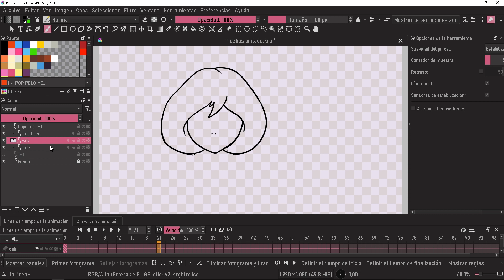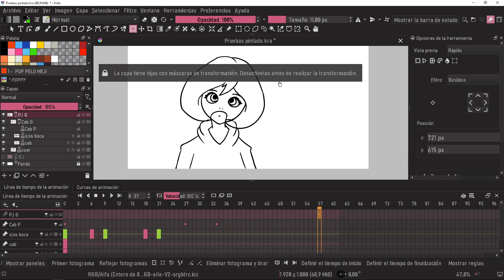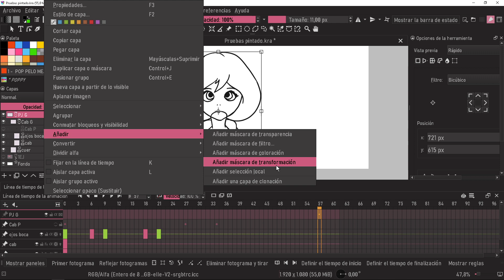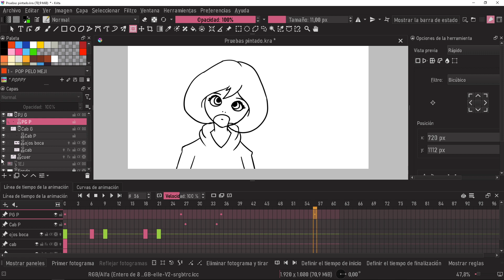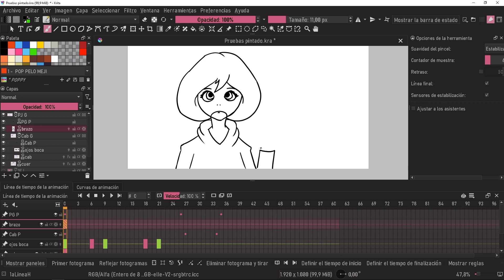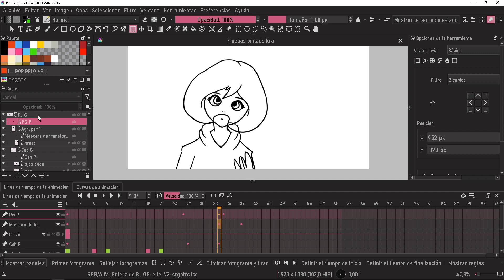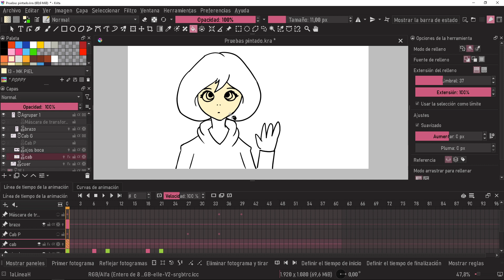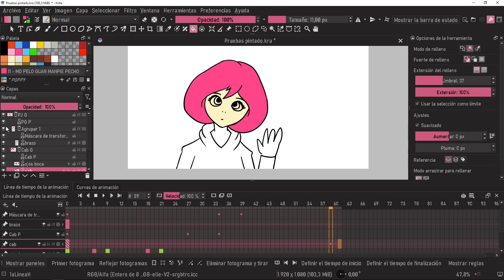Línea de Tiempo e Interpolación Grupo Tutorial Krita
Tutorial para aplicar interpolación de movimiento en Grupo, logrando interpolar varias capas de animación a la vez en el programa Krita